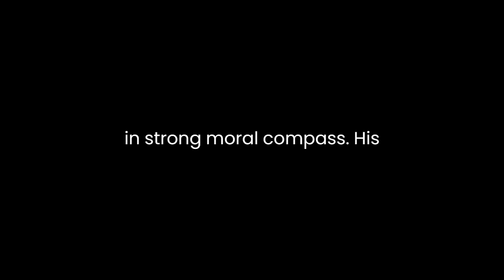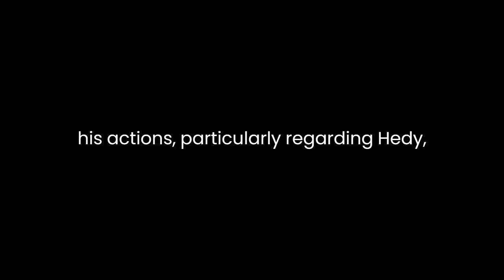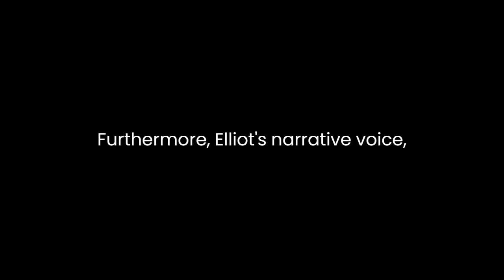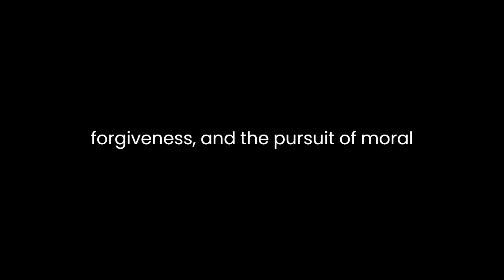"Adam Bede" By George Eliot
"Adam Bede" by George Eliot is a compelling exploration of human nature, morality, and the complexities of relationships set in a rural community in England. Eliot's narrative delves into the lives of its characters, painting a vivid picture of their joys, sorrows, and inner conflicts.The novel follows the protagonist, Adam Bede, a skilled carpenter known for his integrity and strong moral compass. His unwavering principles are tested when he falls in love with Hetty Sorrel, a young woman with whom he works. Hetty, in turn, is infatuated with Arthur Donnithorne, the local squire. This love triangle forms the crux of the novel's emotional tension.Eliot intricately weaves a tale of love, betrayal, and redemption. Through her characters, she explores the complexities of human relationships and the consequences of impulsive actions. Hetty's naïveté and longing for a better life lead her to make decisions that have tragic repercussions, highlighting the clash between desires and societal expectations.Arthur Donnithorne, portrayed initially as a charming and privileged young man, undergoes his own moral awakening. His realization of the consequences of his actions, particularly regarding Hetty, marks a significant transformation in his character. This evolution reflects Eliot's exploration of the capacity for growth and change within individuals.Adam Bede stands as a moral anchor amidst the tumultuous events. His unwavering principles and deep sense of responsibility guide him through personal turmoil. His love for Hetty remains steadfast even as he grapples with betrayal and heartache. Adam's resilience and moral strength make him a compelling and relatable character, emblematic of Eliot's themes of virtue and resilience in the face of adversity.Eliot's narrative prowess shines through her richly drawn characters and vivid descriptions of rural life. The pastoral setting serves as a backdrop against which the complexities of human nature are illuminated. The author's attention to detail and nuanced portrayal of societal norms and values offer a profound commentary on the human condition.The novel also delves into themes of justice and forgiveness. As the characters navigate their moral dilemmas, Eliot presents a nuanced view of forgiveness as a path towards healing and redemption. The repercussions of actions, both good and bad, reverberate throughout the story, underscoring the interconnectedness of lives within a community.Furthermore, Eliot's narrative voice, marked by empathy and understanding, invites readers to reflect on their own moral convictions and choices. The novel's enduring relevance lies in its exploration of timeless human experiences—love, loss, temptation, and the pursuit of personal integrity.In conclusion, "Adam Bede" is a masterful work that delves into the complexities of human nature with depth and compassion. George Eliot's skillful storytelling and insightful portrayal of characters make this novel a timeless exploration of morality, love, and the intricacies of rural life. Through Adam Bede and the ensemble of characters, Eliot invites readers to contemplate the enduring power of resilience, forgiveness, and the pursuit of moral integrity in a world fraught with challenges and contradictions.